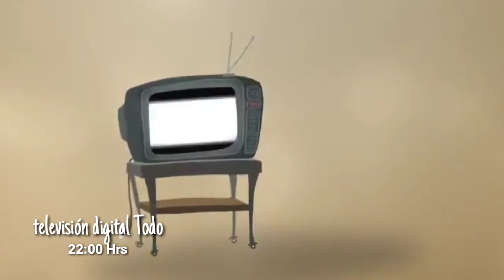televisión digital Todo La Paz Bolivia Trailer